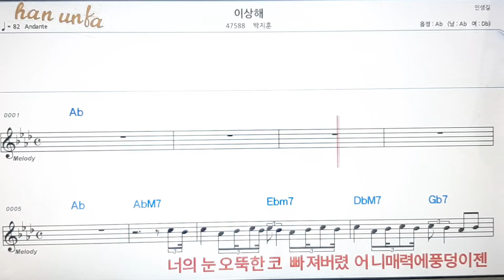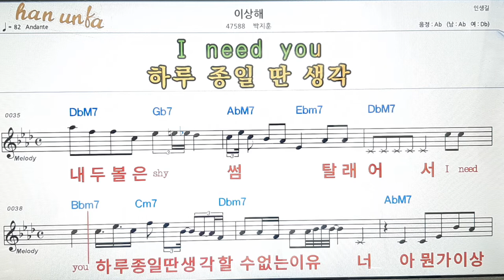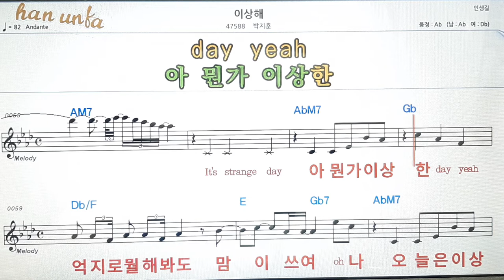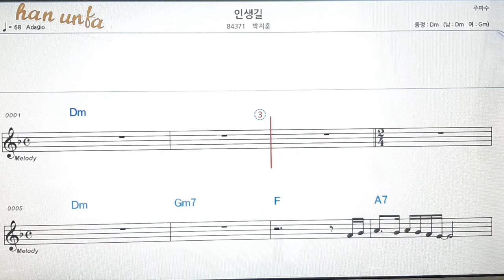이상해/박지훈👍노래 반주, 코드 악보,가라오케💋Karaoke*Sheet Music*Chord*MR